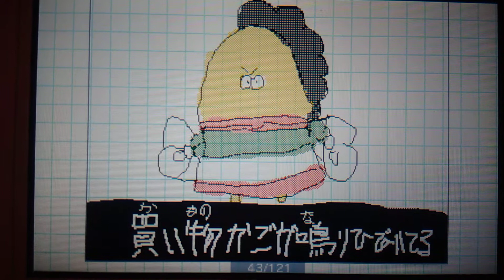あたしんち、家族番